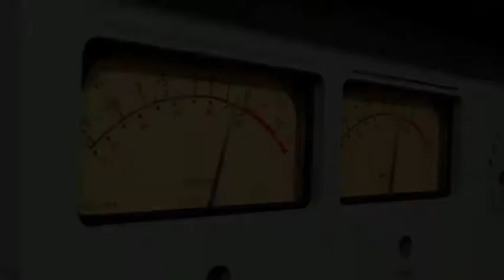Neon Jazz Show #97 - In The Studio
A Jazz radio program airing since 2011. Hosted by Joe Dimino and Engineered by John Christoper in Kansas City, Missouri giving listeners a journey into one of America's finest inventions. From Miles Davis to The Bad Plus, the world of Jazz is our playground. Take a listen on KCXL (102.9 FM / 1140 AM) out of Liberty, MO on Saturday Mornings from 7:00 - 9:00 a.m.